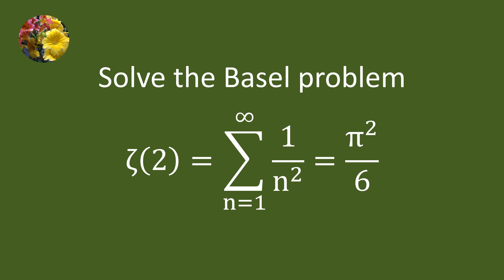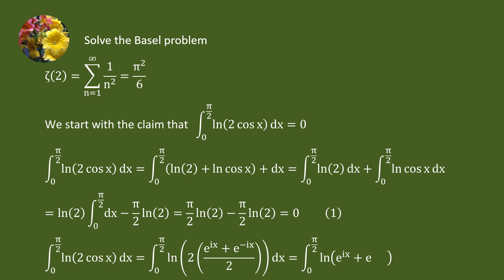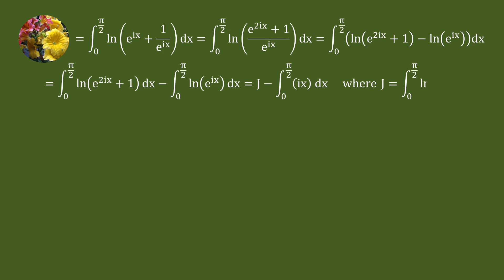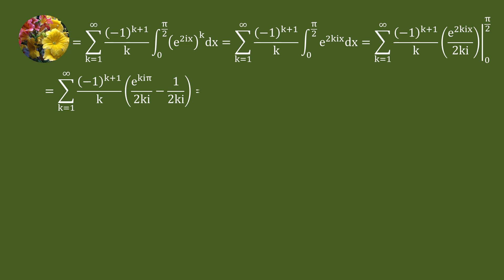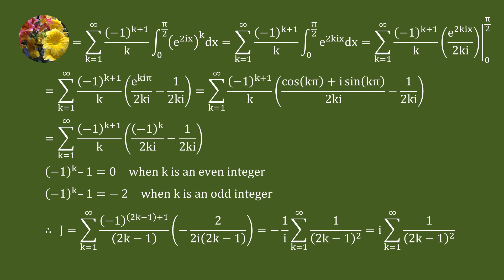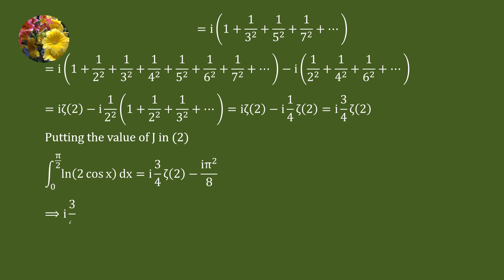Solving Basel problem using definite integral, Taylor series & Riemann zeta function (Mis-1676)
Solve The Basel Problem
Zeta(2) =sum 1/n^2 from (n=1 to infinity) = π^2/6